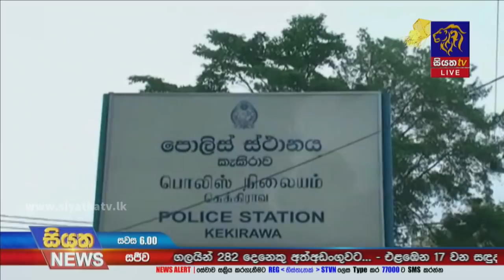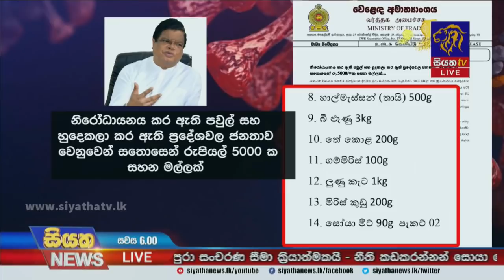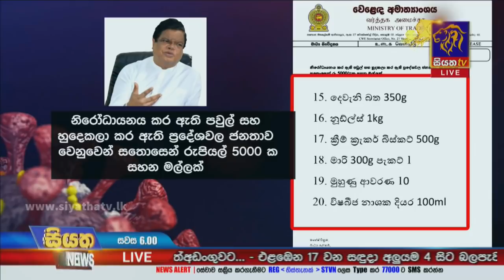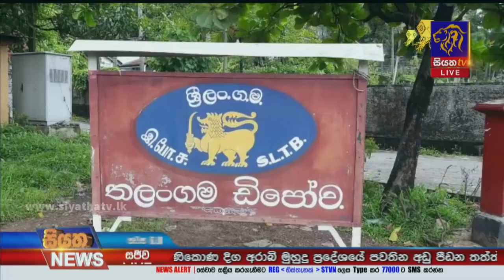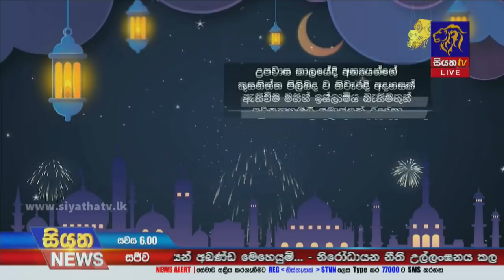Siyatha News | 06.00 PM | 14 - 05 - 2021